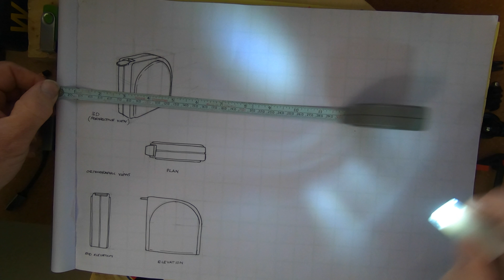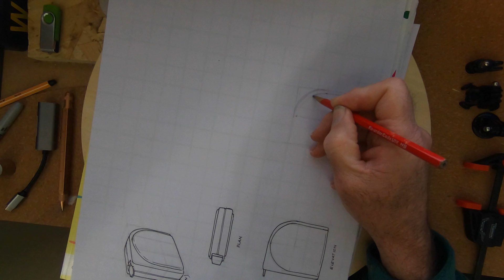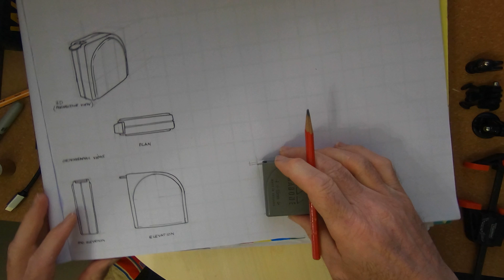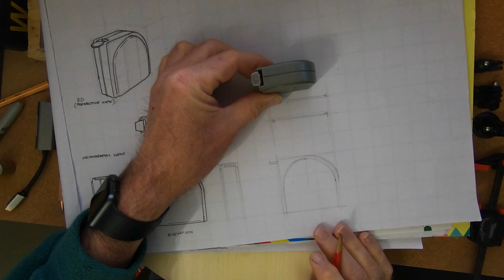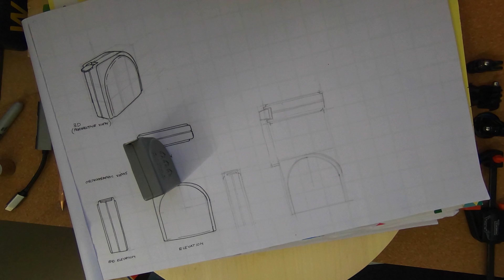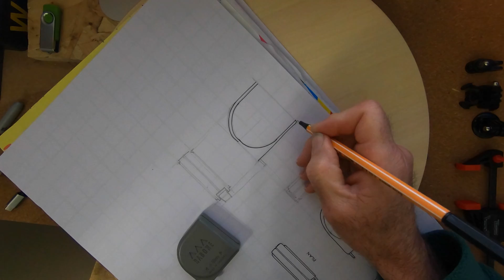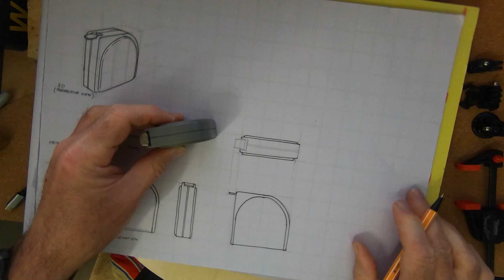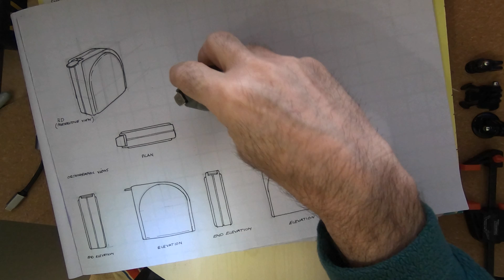Orthographic Sketching Tape Measure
4th in a series of Orthographic sketching demonstrations.